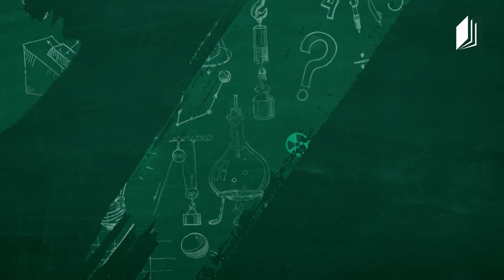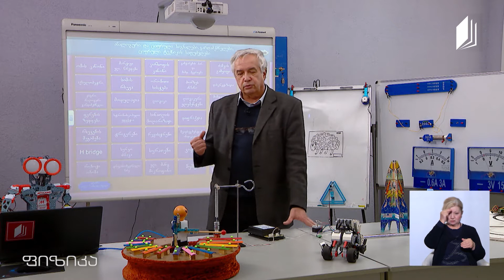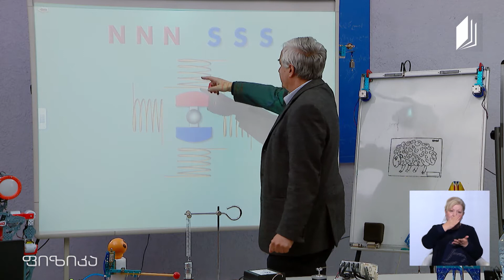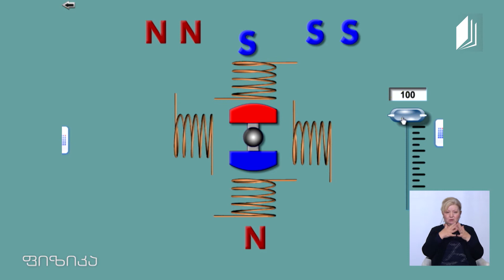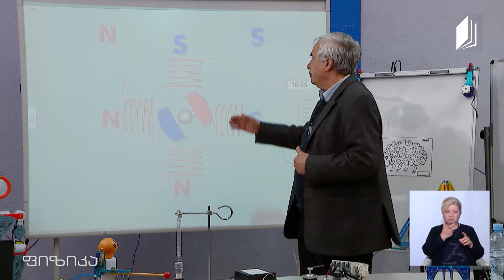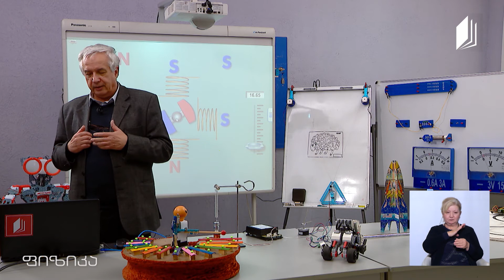ფიზიკის დრო - ფიზიკა და STEM-ი პროექტების შექმნა. რობოტი მუსიკოსი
▶️ ფიზიკა და STEM-ი პროექტების შექმნა
▶️ რობოტი მუსიკოსი.